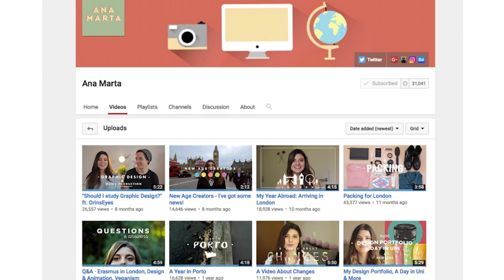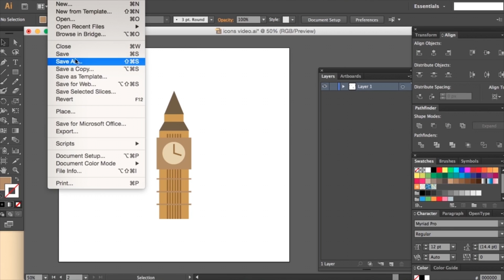Ana Marta on Creating and Collaborating | Adobe Creative Cloud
Ana Marta is a graphic designer and one of the New Age Creators who are delivering a robust variety of YouTube video content each week. Hear how she's gaining influence with Adobe Creative Cloud tools like Premiere Pro & After Effects.
Learn more about new features coming to Creative Cloud applications Don't miss the full playlist of sneak peeks, presentations, and interviews from Adobe at IBC Show 2016 Download free trials of Adobe Creative Cloud applications Hear from more inspiring people in the industry about their work and workflows